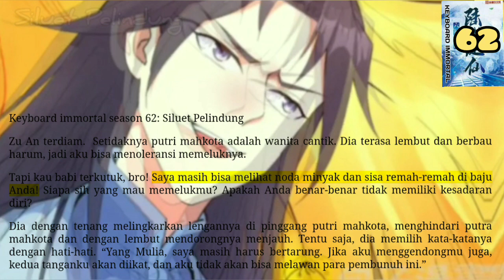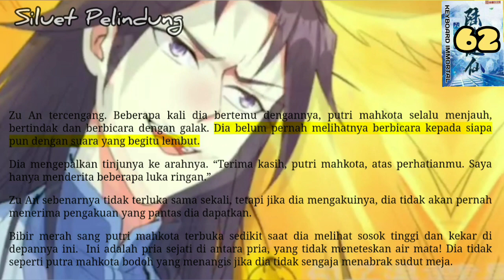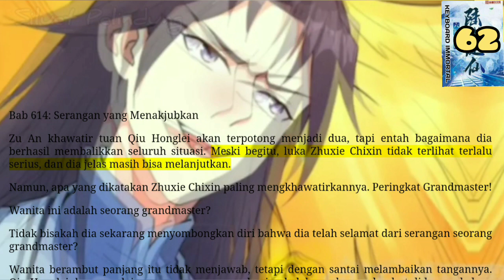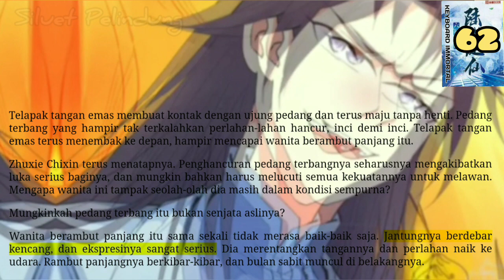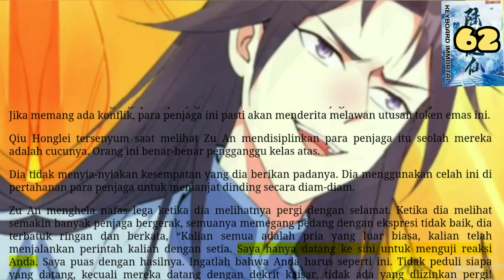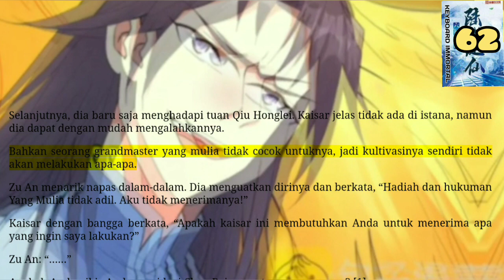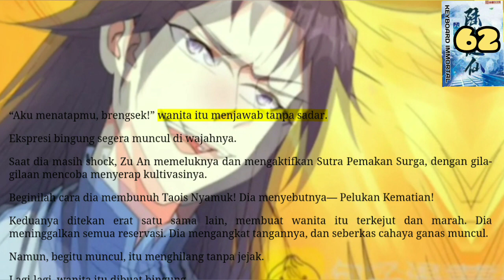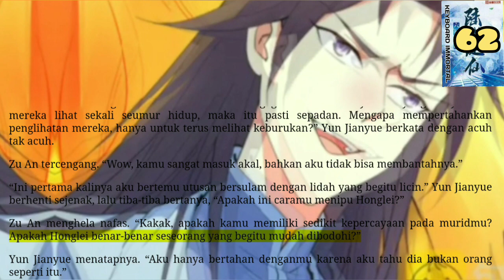Siluet Pelindung, KI 62